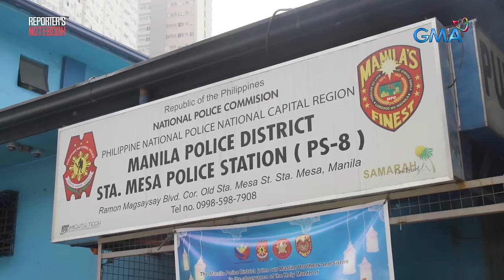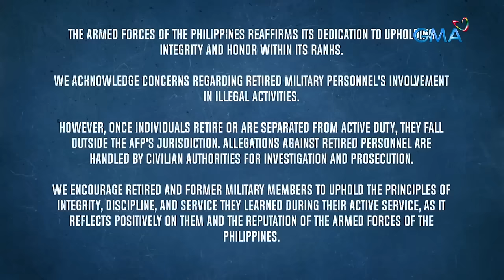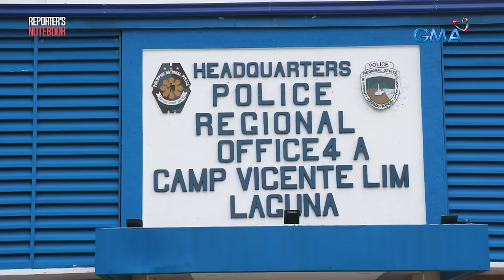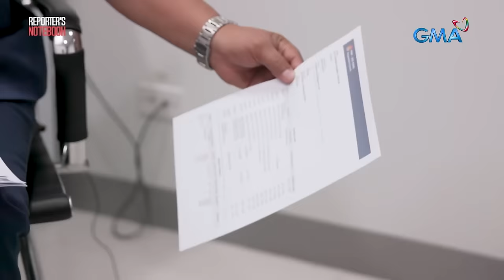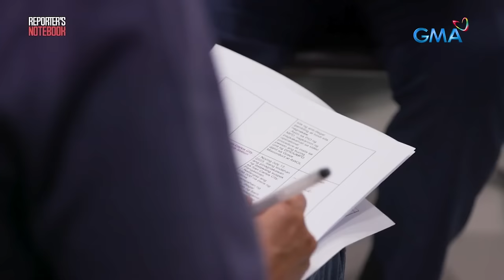Kriminal na pulis at kaso ng harabas pest, tatalakayin (Full episode) | Reporter's Notebook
Mga pulis na umaabuso ng kanilang kapangyarihan para makagawa ng krimen at kaso ng harabas sa mga onion farmers tinalakay ng ‘Reporter’s Notebook.’